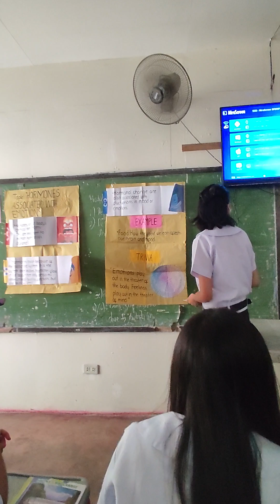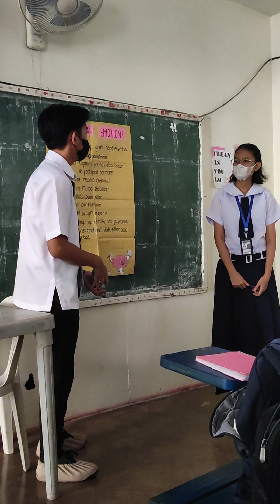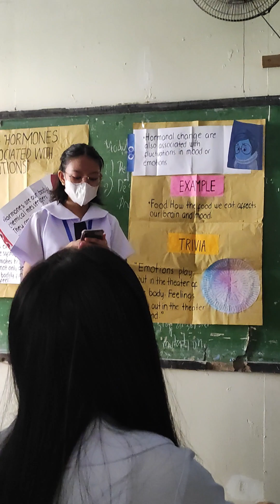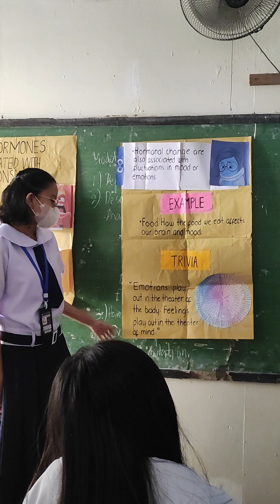Renalyn and James | Emotions associated with Endocrine System| Science 10